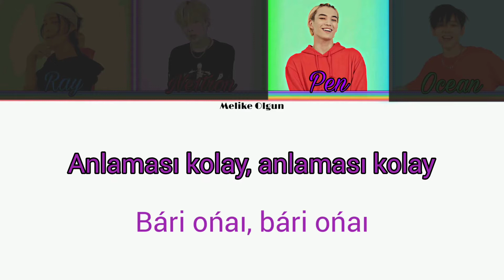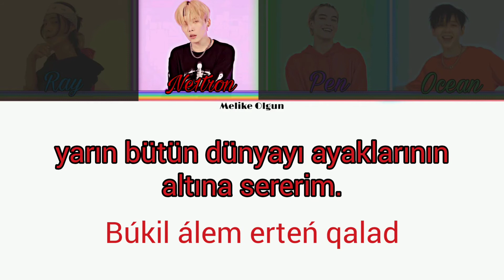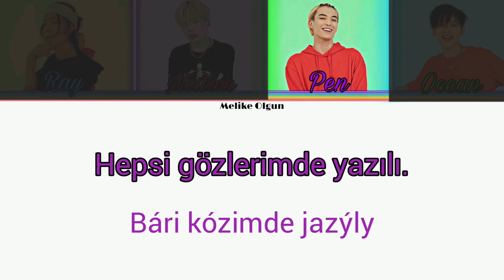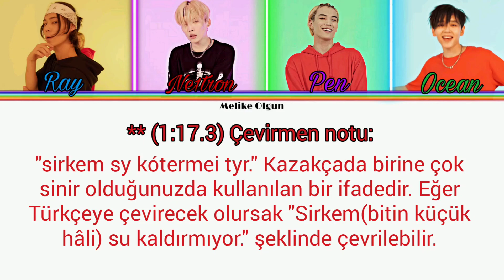DNA - JASYRA ALMAIM COLORCODED TÜRKÇE ÇEVİRİ/ LYRICS/ SÓZI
Turkish translation of Jasyra Almaım

Umarız videoyu beğenirsiniz.

All Rights Administered by JUZ ENTERTAINMENT.
Artist: DNA
Song: Jasyra Almaım